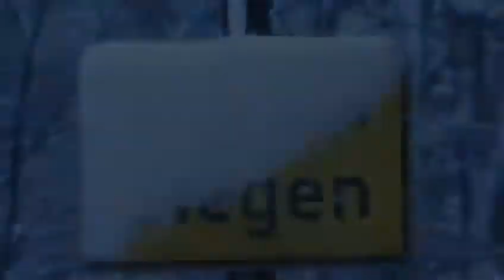Siegen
Video von Oliver Czichy